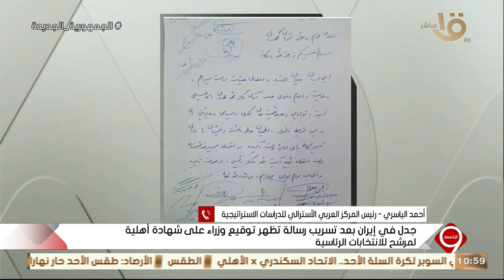التاسعة | جدل في إيران بعد تسريب هذه الرسالة التي تظهر ذلك الأمر.. أحمد الياسري يوضح التفاصيل